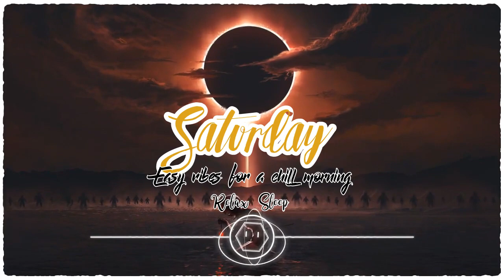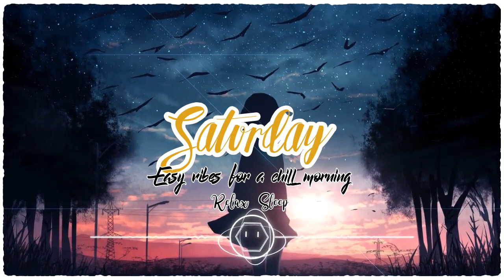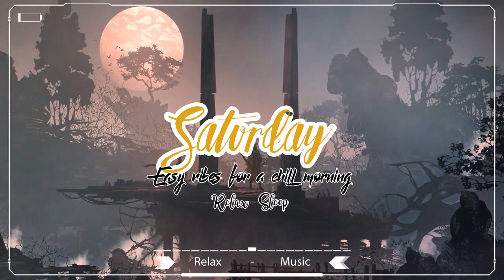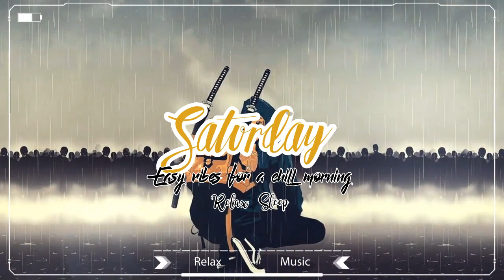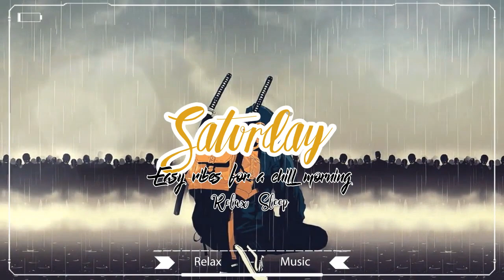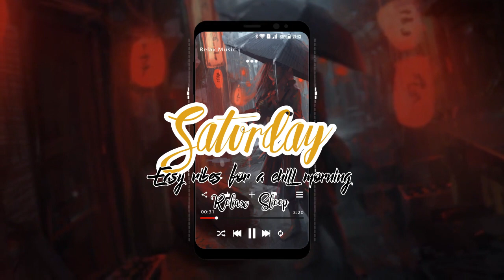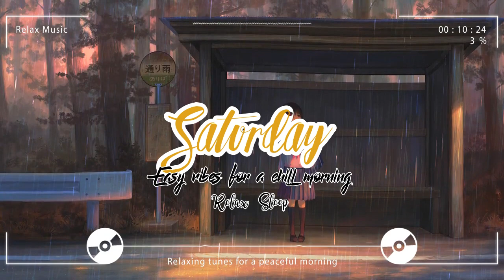Saturday - Easy vibes for a chill morning - Relax Sleep